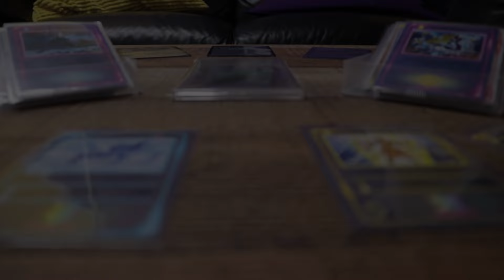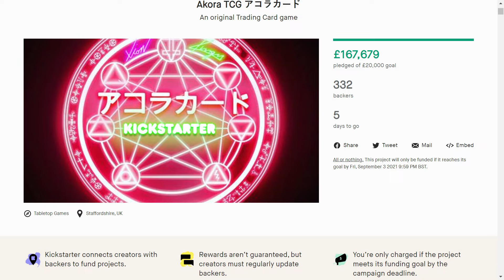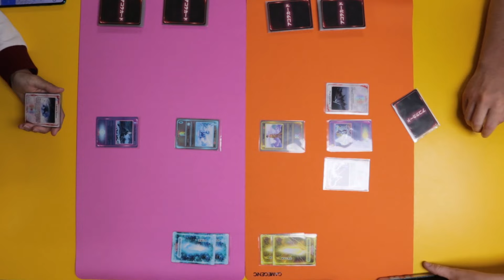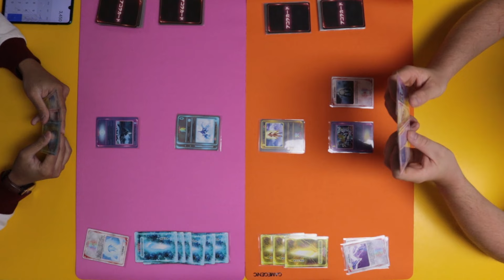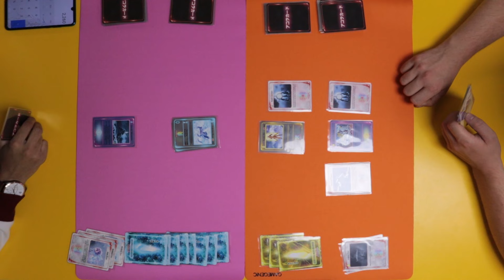Akora TCG First Look at Gameplay! Welcome to the Akoraverse - [Card Game Mini-Documentary]